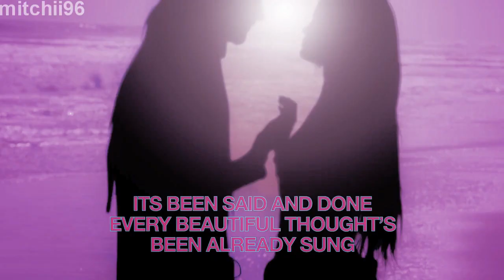Selena Gomez - Live VS. Studio version part 1